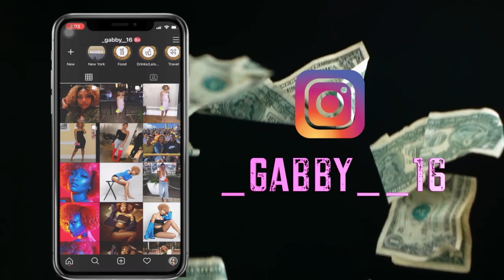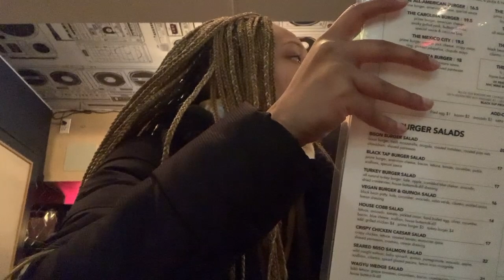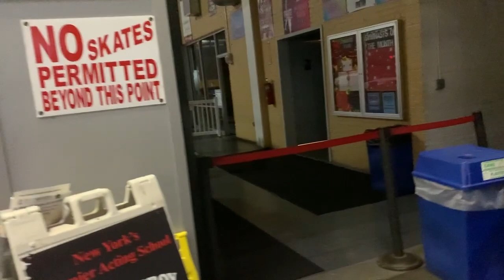Thanksgiving VLOG | NYC | Time Square | Brooklyn Aviator Ice Bumper Cars | Gabby Monique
I know it has been a while, but I am trying to become more consistent. I hope you enjoy!